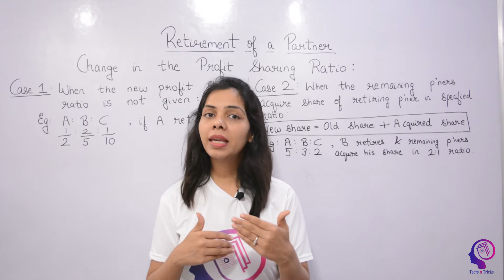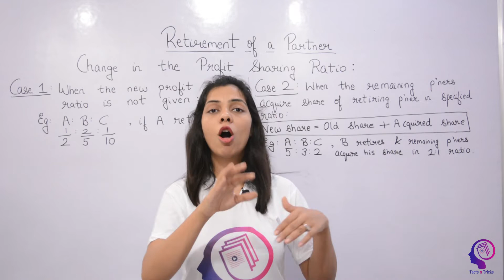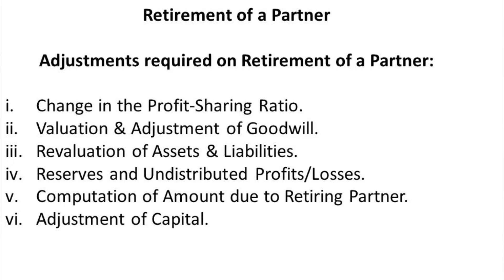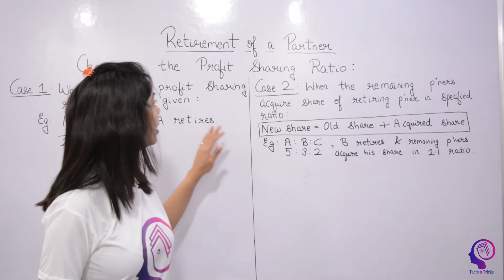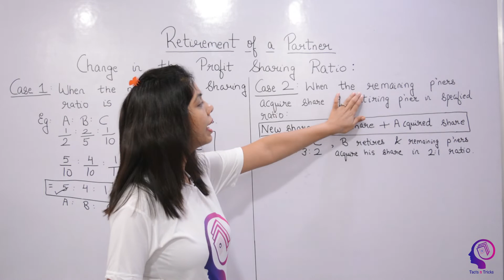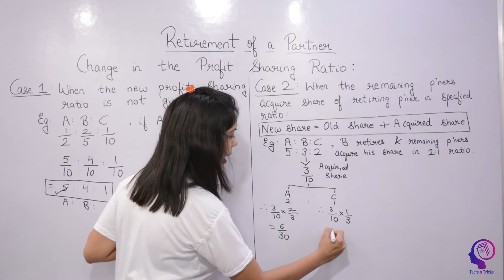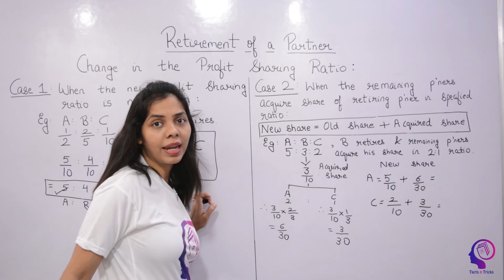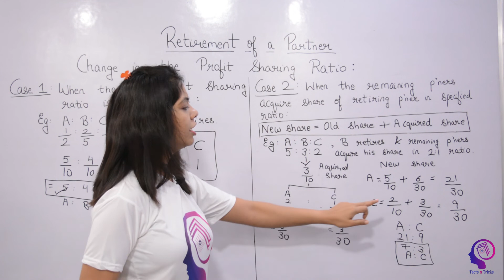Change in Profit Sharing Ratio | Retirement| Partnership | Lec 1 | CBSE Class 12 Accounts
This video of class 12 accounts  gives an understanding on what is retirement, when a partner retires and how to calculate change in profit sharing ratio along with a practical example.

Unit 2 : Partnership | Chapter 5 : Retirement of a Partner

TOPIC covered in Lec 1 is as follows:

This video will teach you meaning of retirement, conditions of retirement and how to calculate change in profit sharing ratio.

-        CBSE Class 12 Accounts